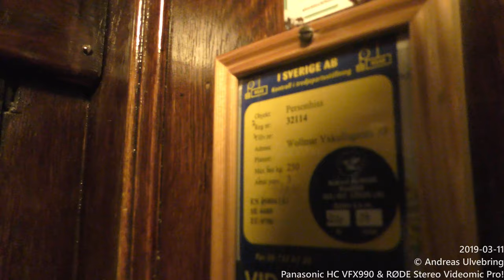Generic modded classic gated traction elevator @ Wollmar Yxkullsgatan 38, Stockholm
ELEVATOR INFORMATION!

Manufacturer:
Installation year: 1927
Current modernizer:
Latest modernization year:
Serial Number:
Capacity: Kg - Persons
Floors:

Location: Wollmar Yxkullsgatan 38, 118 50 Stockholm (Södermalm) SWEDEN!